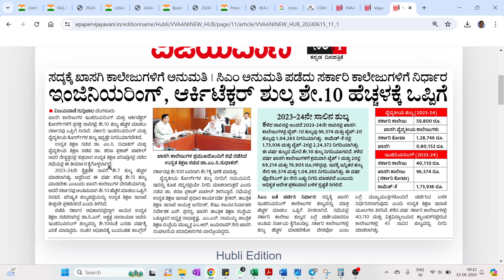BAD NEWS FOR PARENTS.....!!! ENGINEERING FESS WILL BE INCREASED BY 10% THIS YEAR /